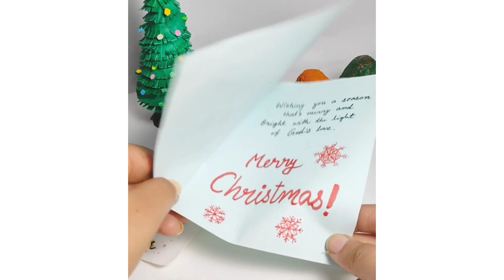6 easy Christmas Craft